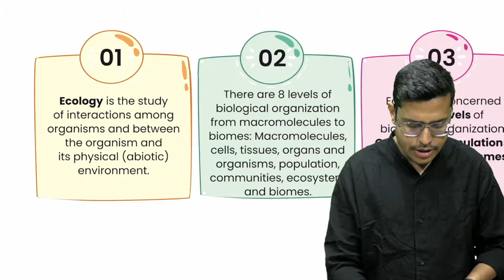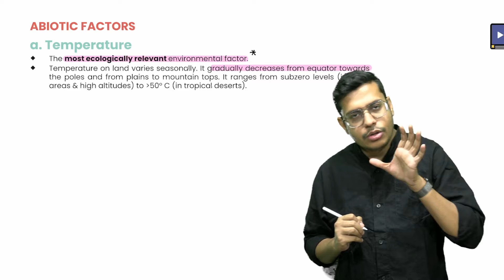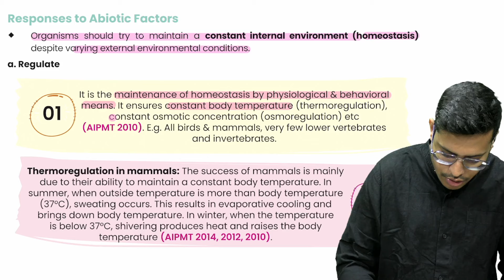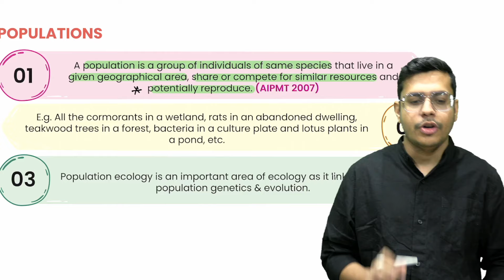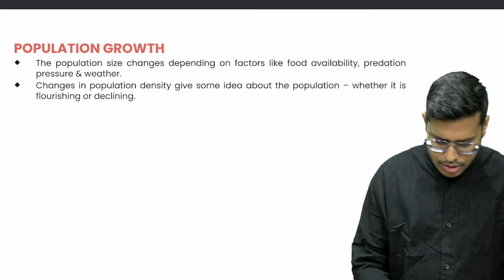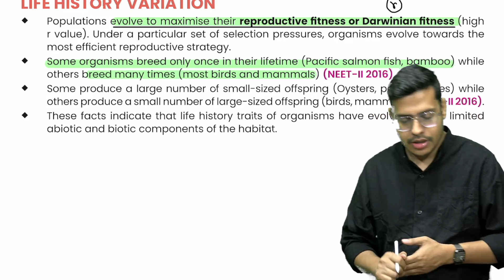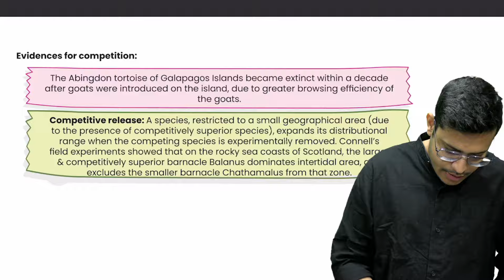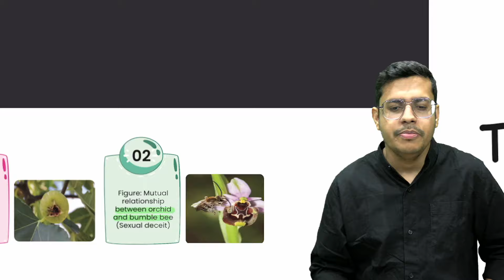Organisms and Populations | Rapid NCERT Revision 2.0 | NEET 2024 | Dr. Anand Mani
Welcome to Rapid NCERT Revision 2.0 with Dr. Anand Mani! In this video, we delve into the intricate world of Organisms and Populations, crucial for NEET 2024 preparation. Dr. Anand Mani, renowned for his comprehensive teaching style, breaks down complex concepts with clarity and precision, ensuring a solid grasp on this fundamental topic. Whether you're a NEET aspirant or simply eager to enhance your understanding of biology, this video is your ultimate guide. Dive in, sharpen your knowledge, and ace your exams with confidence!

📌FOR ANY KIND OF QUERY:
FUNDABOX
📩 Support @fundabox.in
DR. ANAND MANI